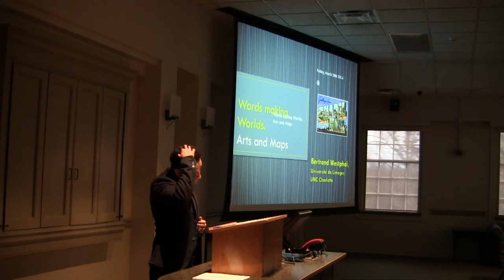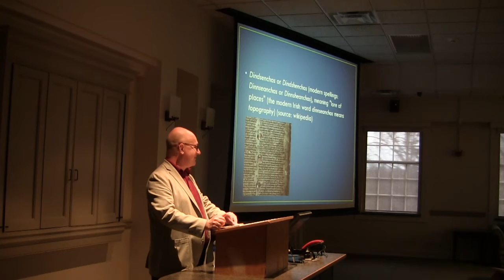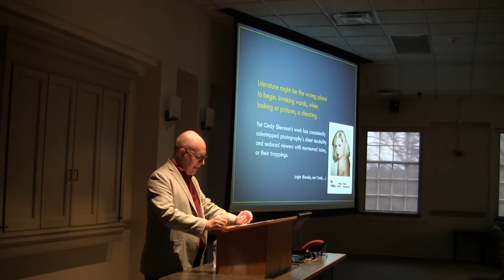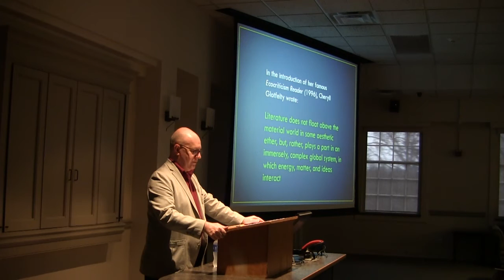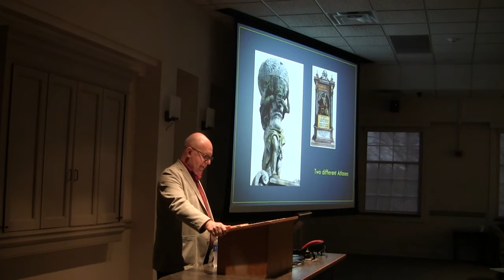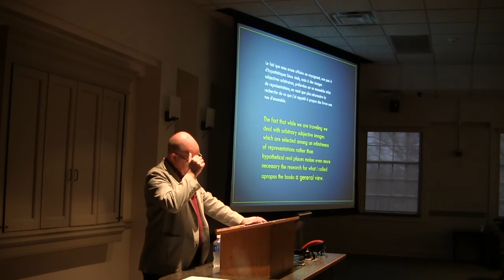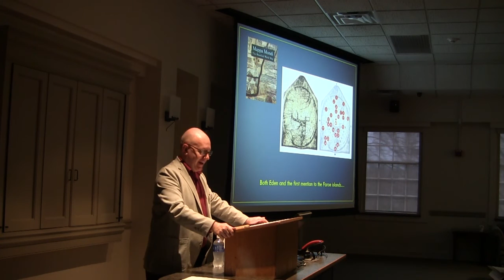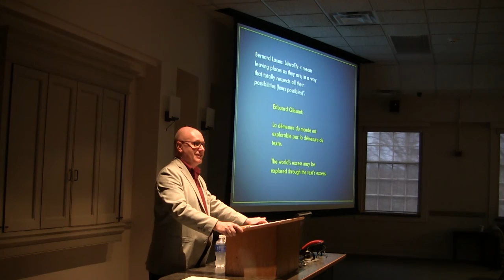"Words Making Worlds. Arts and Maps" Lecture by prof. Bertrand Westphal. Chapel Hill 3/28/2014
Lecture by Professor Bertrand Westphal (University of Limoges, France) at University of North Carolina - Chapel Hill.